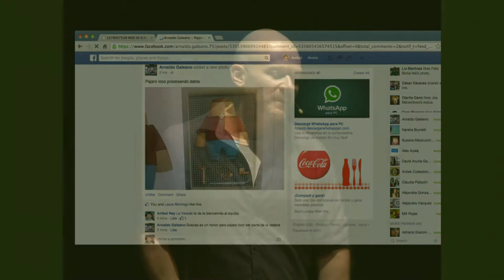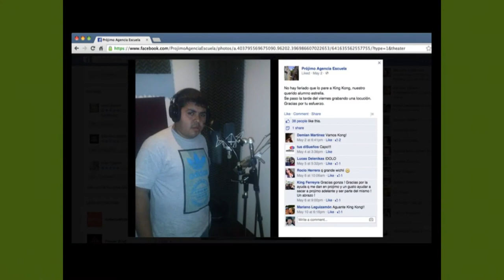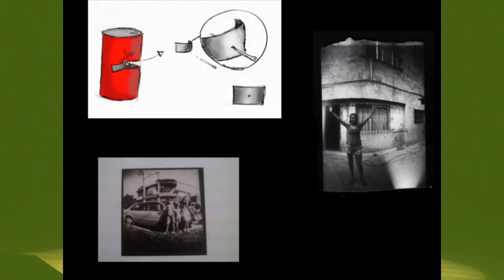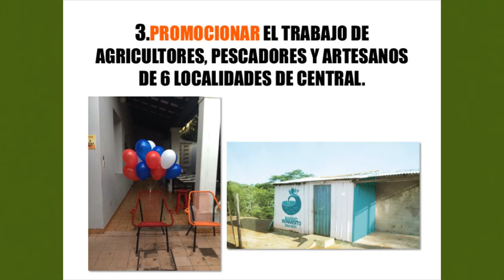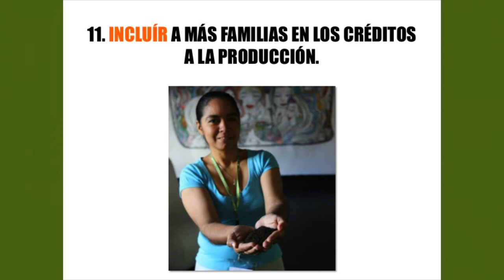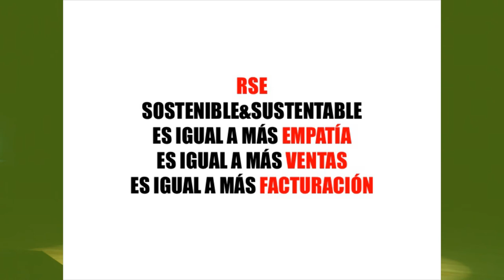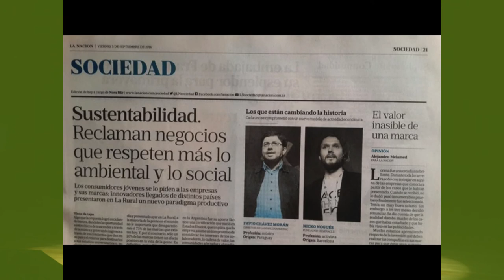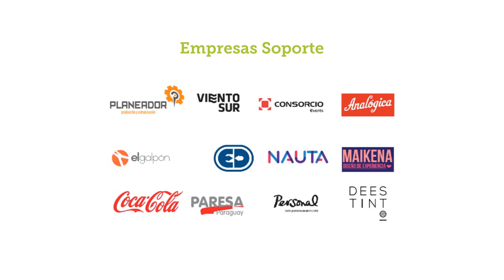Gramo / Anibal Rey / Que hacer ahora que explotó la burbuja: De Cervantes a Koffi Anan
"La violencia retrocede si se facilita la herramienta."

Esta es nada más una de las frases que Anibal Rey utiliza en su exposición, una charla dura, honesta, frontal, en donde recorre los pasillos de la situación social latinoamericana y en donde también nos muestra las iniciativas que se están realizando para mejorar la condición de vida de las personas desde lo que se conoce como "activismo publicitario".

Anibal es publicista y Socio Fundador y Director Académico de La Guapa, primera escuela de creatividad del Paraguay. CEO de La Vereda, primera agencia social del Paraguay.